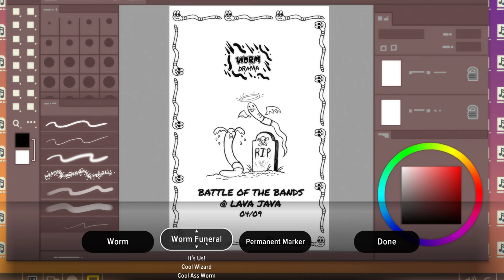Goodbye Volcano High Gameplay Walkthrough No Commentary (part-24)